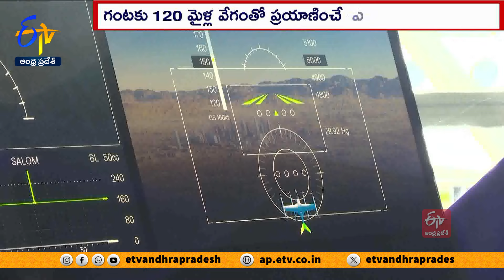త్వరలో అందుబాటులోకి ఎలక్ట్రిక్ ఎయిర్ ట్యాక్సీలు | Electric Air Taxis in U.S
ఎలక్ర్టిక్  ఎయిర్  ట్యాక్సీలను అమెరికాకు చెందిన సూపర్నాల్  అనే సంస్థ...
త్వరలోనే అందుబాటులోకి తీసుకురానుంది. ఇంగ్లాండ్ లో జరిగిన...అంతర్జాతీయ ఎయిర్ షోలో ఎలక్ర్టిక్  విమానాలను ప్రదర్శించింది. హ్యుందాయ్  మోటార్  గ్రూప్  సహకారంతో వాటిని అభివృద్ధి చేసిన సూపర్నాల్  సంస్థ... పట్టణాలు, నగరాల్లో ప్రయాణాలకు సౌలభ్యంగా ఉంటుందని...తెలిపింది. భవిష్యత్తులో ఎలక్ట్రిక్  ఎయిర్  ట్యాక్సీలతో రోజువారీ ప్రయాణం మరింత సులభతరం కానుందని...వెల్లడించింది. E-ట్యాక్సీగా వీటికి నామాకరణం చేసినట్లు...తయారీదారులు తెలిపారు. దాదాపు
60-మైళ్ల పరిధిని...కలిగి ఉన్న ఆల్-ఎలక్ట్రిక్ ఎయిర్ క్రాఫ్ట్ గంటకు 120మైళ్ల వేగంతో ప్రయాణిస్తుంది. ఇది సురక్షితంగా ప్రయాణికులను...వారి గమ్యస్థానానికి చేరుస్తుందని తయారీదారులు తెలిపారు. ఈ ఎలక్ట్రిక్  ఎయిర్  ట్యాక్సీలకు రన్ వేల అవసరం లేదని... హెలికాప్టర్ల మాదిరే ల్యాడింగ్  చేయవచ్చన్నారు. అటు జర్మనీకి చెందిన లిలియం అనే మరో సంస్థ కూడా ఎలక్ర్టిక్  విమానాలను తయారు చేస్తోంది. ఈ ఎయిర్  ట్యాక్సీల్లో పైలట్ తోపాటు నలుగురు ప్రయాణించేందుకు వీలుంది